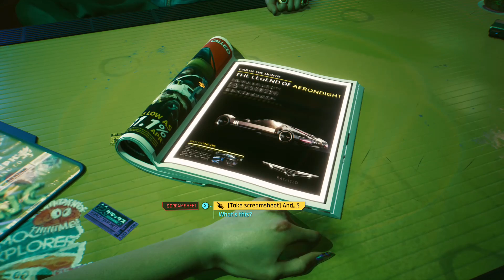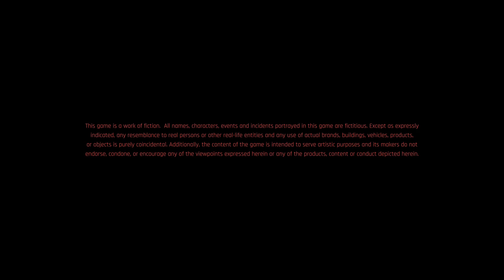ITS HERE!!!!! CYBERPUNK 2077!!!!